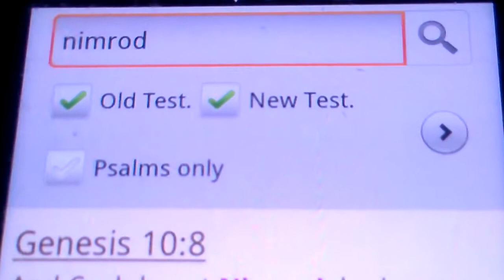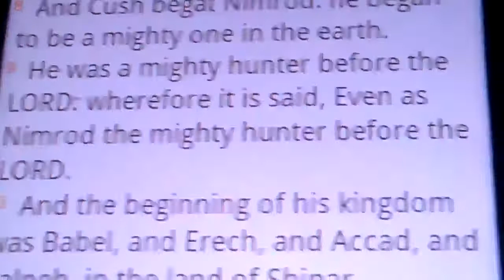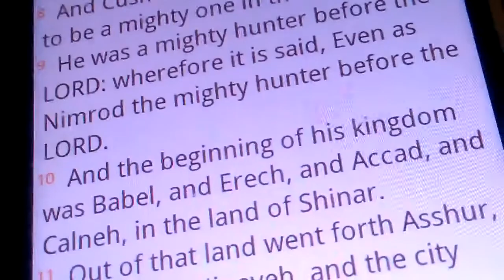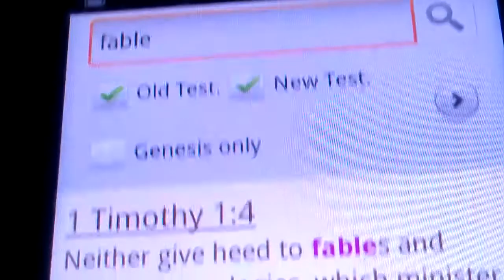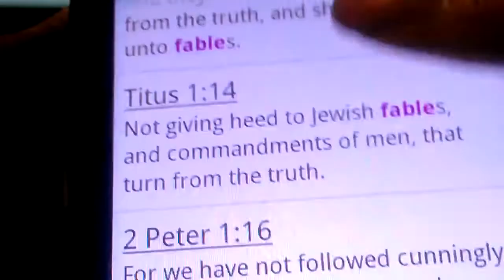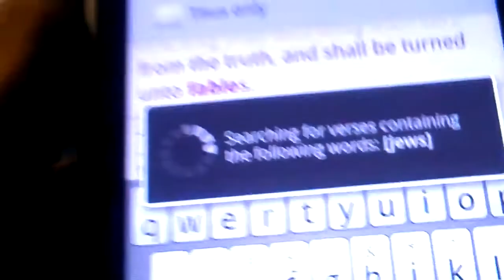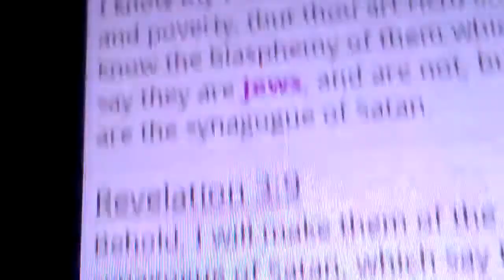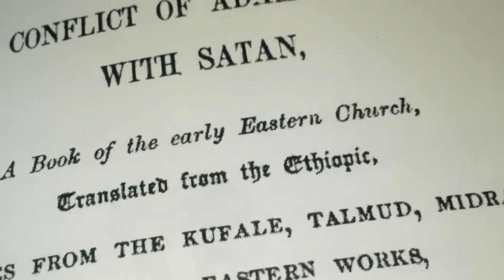Racist Jewish Fables | Nimrod Myths | Freemasonry | EXPOSED BY St. Paul And A Rasta Rabbi